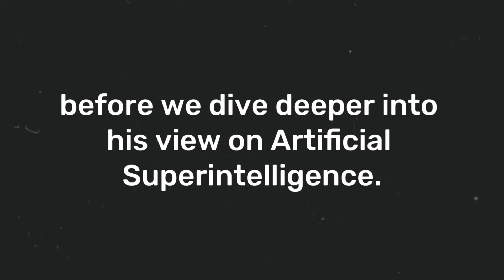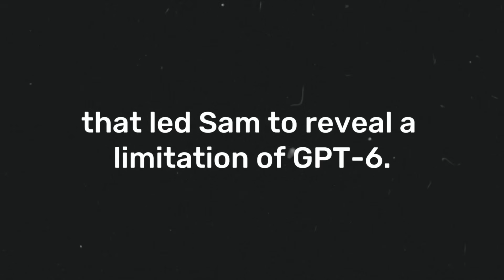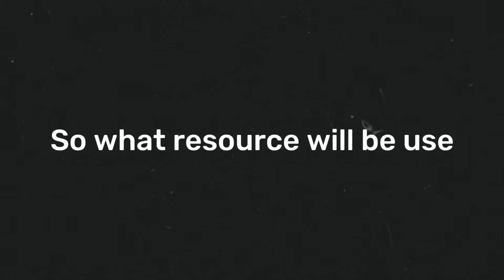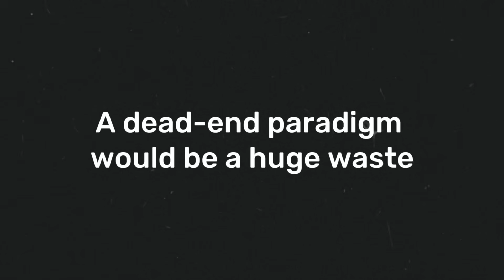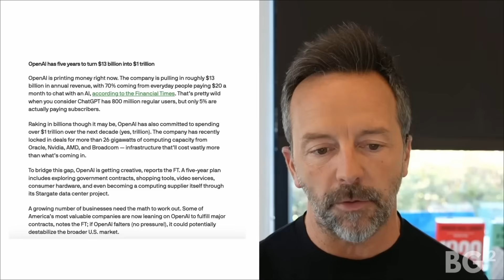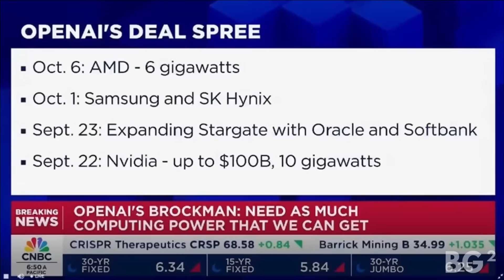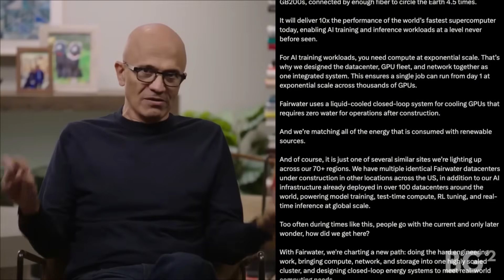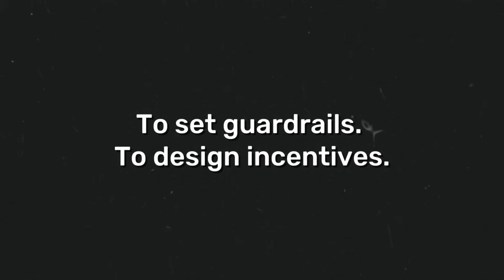OpenAI CEO Sam Altman UNVEILS: ChatGPT-6, Nuclear Power & AGI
Here’s the clearest snapshot of where Sam Altman says AI is heading right now. This video stitches together his latest interviews to explain what GPT-6 is designed to do, how he frames AGI and ASI, and why the next phase is about deploying intelligence at massive scale: safely, economically, and everywhere.

About Sam Altman: he’s the CEO of OpenAI and the public face of its frontier push, steering the company through rapid user growth, relentless infrastructure build-out, and an aggressive roadmap toward more general systems. His recent comments outline both the upside of super-capable models and the trade-offs in alignment, governance, and energy.

Some interesting insights about OpenAI recently:
• ChatGPT usage has surged to roughly 700–800 million weekly active users in recent months.
• OpenAI’s valuation hit about $500 billion after a major October 2025 secondary sale.
• Altman says OpenAI expects to finish 2025 above $20 billion ARR, with long-term growth ambitions far beyond that.
• ChatGPT was the most downloaded app worldwide in September 2025, reaching about 45 million installs that month.